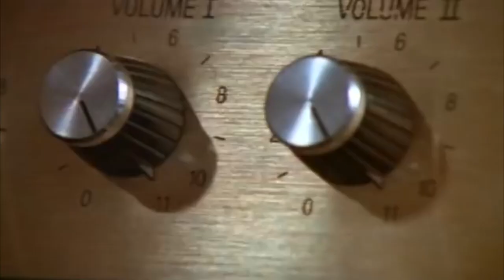Top Ten Classic British Comedy Films | What is your favorite Classic British Comedy Film?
Join the Brit Flix Guys Kelly Monteith and Paul Boland as they  countdown the top 10 (plus 1) Greatest Classic British Comedy Films! What is your fav? Did we get it right?